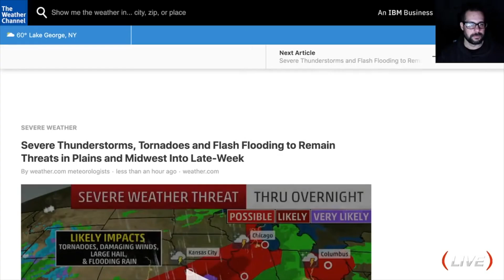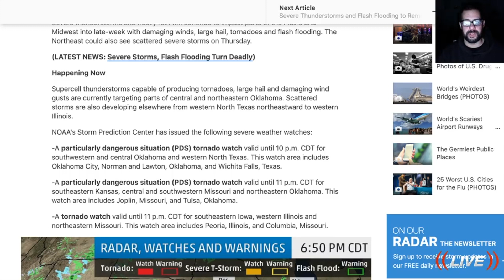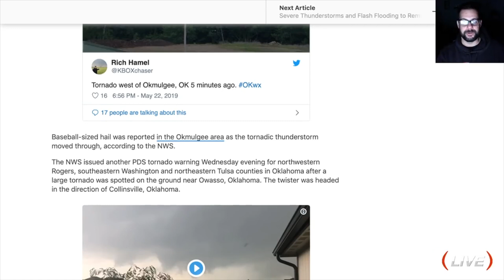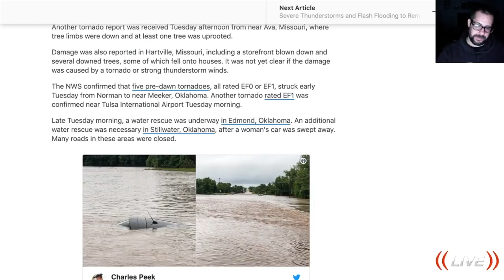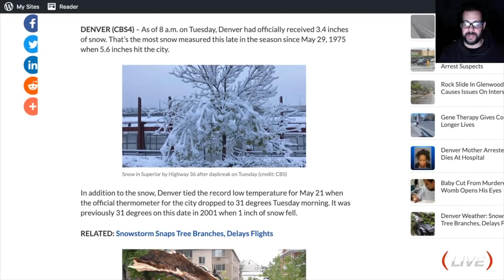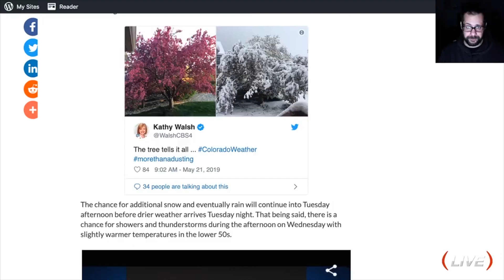🔁🥉Siege of Severe Thunderstorms, Tornadoes and Flash Flooding to Continue Into Next Week